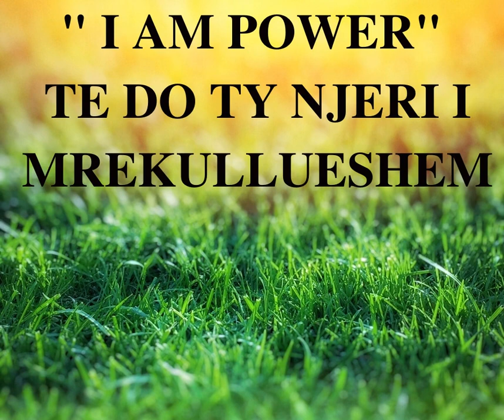Iam Power Eshte Ketu Per Ty